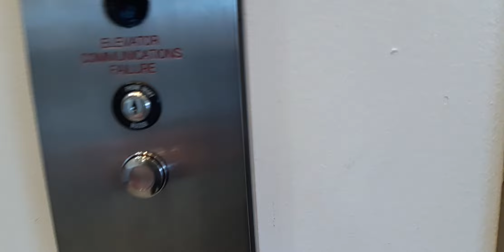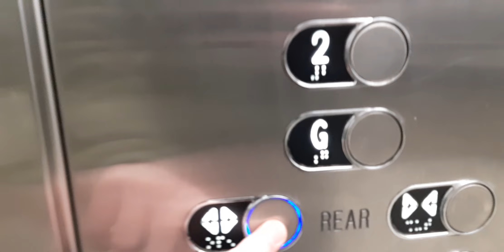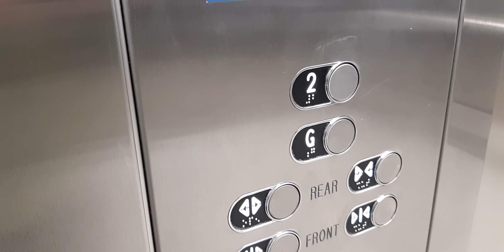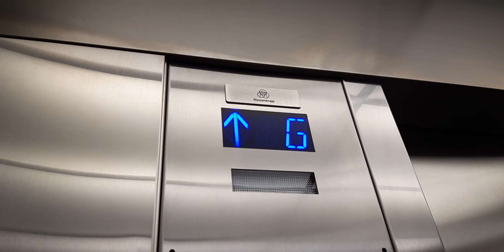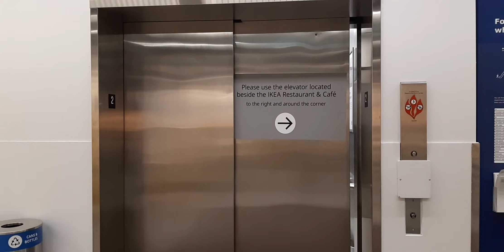HUGE Modded ThyssenKrupp Showroom Elevator @ IKEA Edmonton, Edmonton, AB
Elevators like these are always humongous.